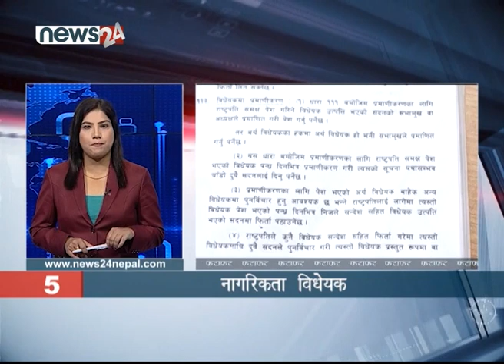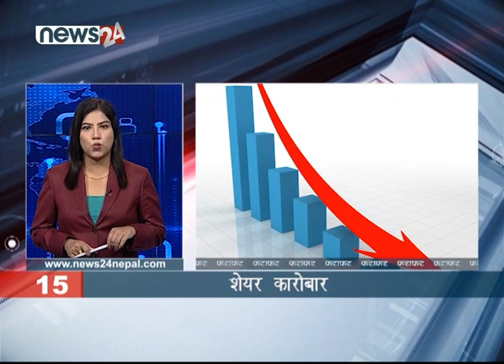EVENING NEWS FATAFAT - NEWS24 TV